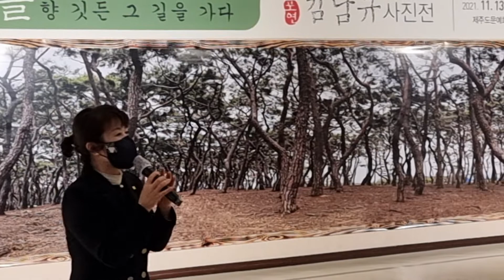축사 ( 김선영 ; 한국예총 제주연합회장 ) / 21ㆍ11ㆍ13일 포연 김남규 작가 제20회 소나무 작품 전시회 / 제주 문예회관 / 한국 기독교교육방송 ✝️ 🌲